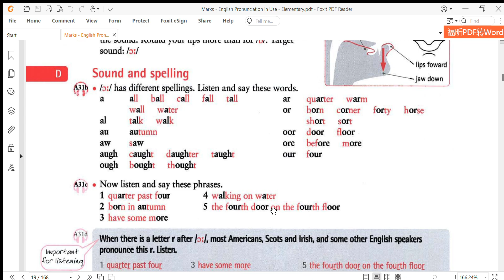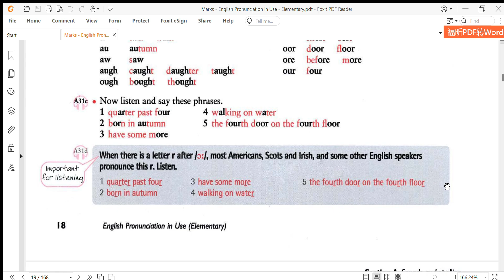Chị Hà tự học Unit 5 Pronunciation in use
Bài này Trinh chưa dạy, một mình chị tự học nhưng rất ổn áp. Chị còn cẩn thận quay video lại xịn sò. Trinh đăng video này để làm động lực sắp tới ra mắt quyển vocab cho mọi người. Mọi người like và thả tim cho chị Hà nha.